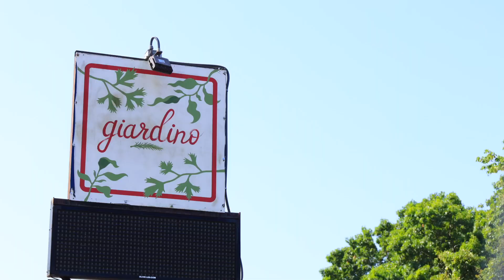Mill Town | Where Urban Elegance Meets Chattanooga Charm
Discover the epitome of modern living at Mill Town, an exciting collection of townhomes crafted by the Chattanooga's own renowned designer and boutique builder, Dwell Designed Construction. Nestled in one of the area's most vibrant and rapidly transforming neighborhoods, these new construction homes offer the opportunity to live just steps away from the historic Coosa Mill. As the surrounding area evolves into a dynamic urban hub, future residents will be at the forefront of this exciting cityscape transformation.

This meticulously designed three-story townhome invites you to experience a life of comfort and sophistication. The first floor showcases an open-concept living space, seamlessly integrating the living room, kitchen, and dining area. A conveniently located half bath and deck—perfect for unwinding or entertaining—complete this level.

Ascend to the second floor, where you'll find two bedrooms, a full bathroom, and a dedicated laundry room. The covered deck on this level offers a tranquil outdoor retreat, perfect for morning coffee or evening relaxation.

The entire third floor is a luxurious primary suite, designed as your personal sanctuary. Enjoy the indulgence of an ensuite bathroom, a large walk-in closet, and your own private covered deck, ideal for taking in scenery.

Throughout the home, you'll find exquisite modern touches, including stylish lighting fixtures, modern tile backsplash, sleek quartz countertops, and a beautifully tiled primary shower.

Mill Town offers low-maintenance living with all the conveniences of urban life. Located just minutes from downtown Chattanooga, the lively Southside district, and the charming Highland Park neighborhood, you'll have quick and easy access to I-24. This is more than just a home; it's a gateway to an enriched urban lifestyle. Don't miss your chance to be a part of Mill Town.  ***May qualify for STVR investment opportunity.  And don't forget to ask about our preferred lender incentives!***

Smith Property Partners
Keller Williams Realty
1830 Washington St